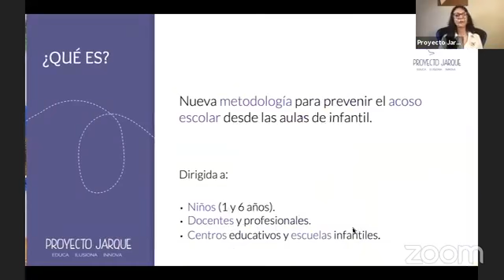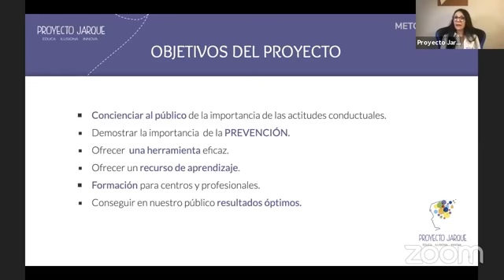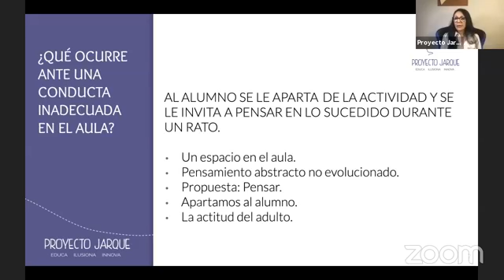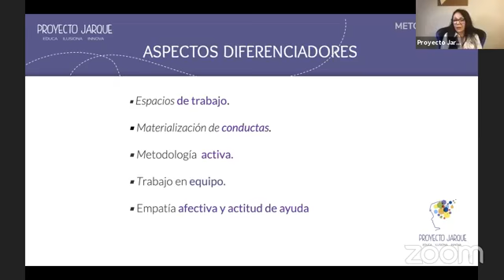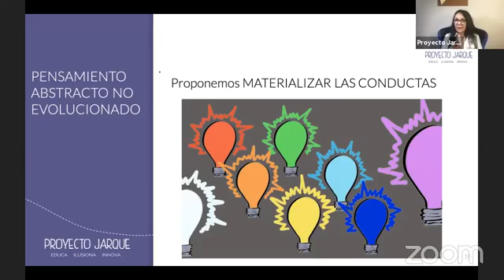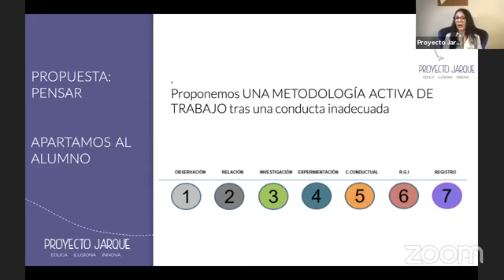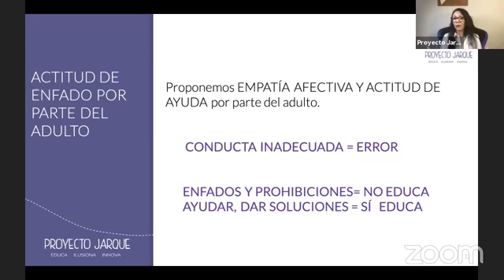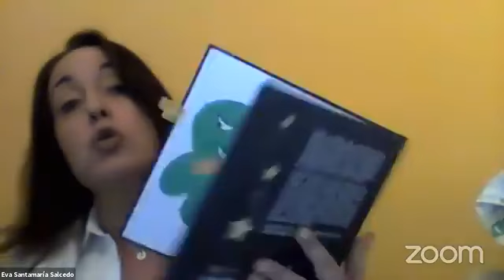“Proyecto Jarque. Nueva Metodología para Prevenir el Bullying trabajando desde las Aulas”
Webinar GRATUITO “Proyecto Jarque. Nueva Metodología para Prevenir el Bullying trabajando desde las Aulas” con la Mtra. Olga Jarque Gago.
✅Autora y creadora de la metodología.
✅Autora del cuento infantil y del espectáculo «En busca del sol».
✅Autora de los proyectos fichas.
✅Directora general del proyecto.